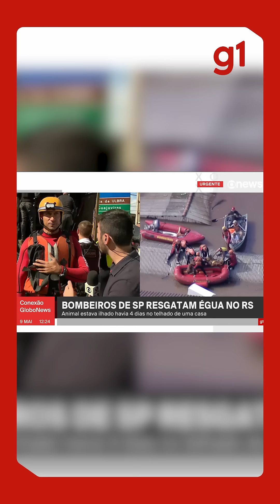Bombeiro de SP explica como foi o resgate de égua que estava em telhado em Canoas